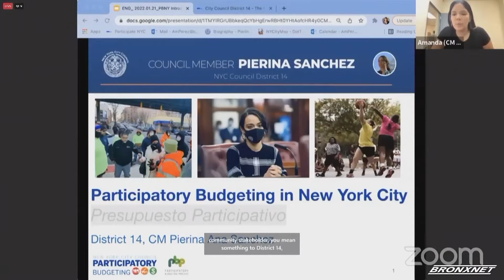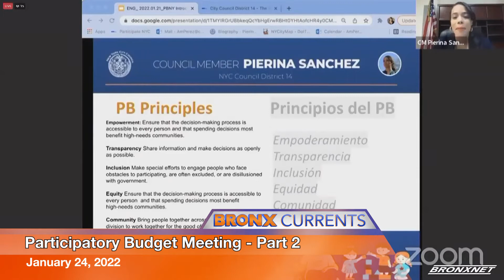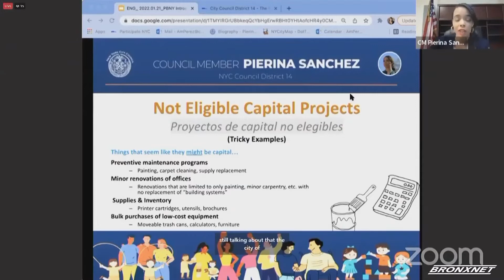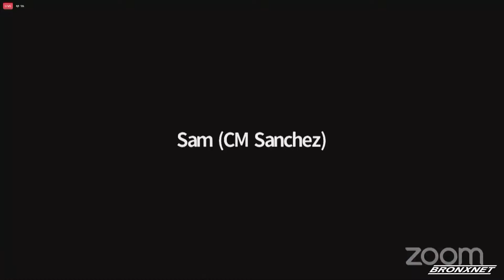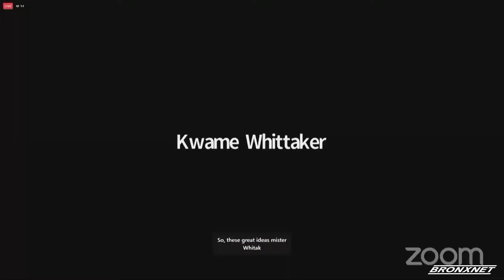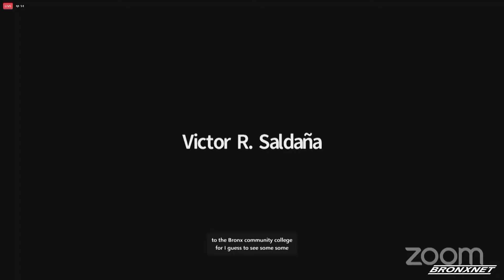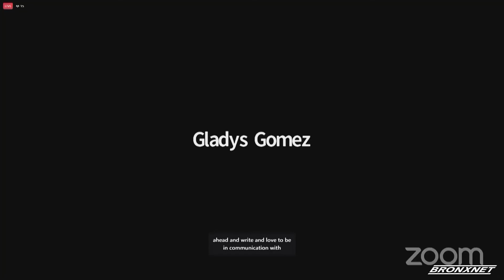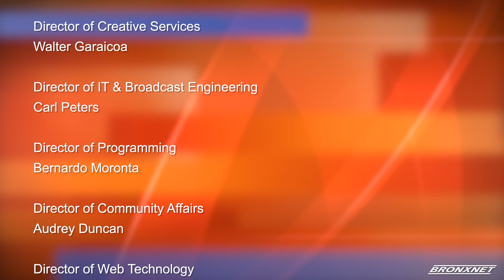Bronx Currents: Participatory Budget Meeting - Part 2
Bronx Currents: Participatory Budget Meeting (Part 2). 1/24/22.